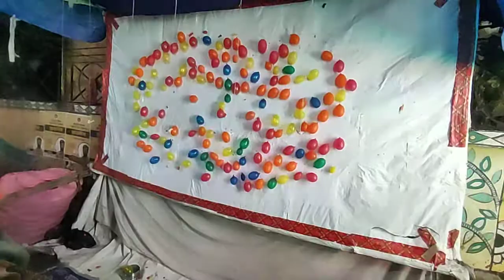Gun Shooting in Durga puja mela